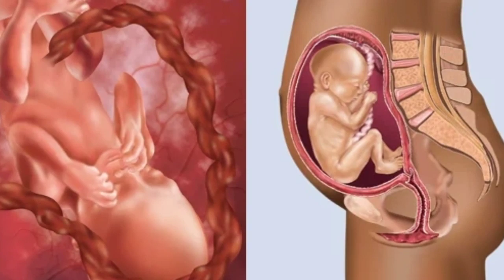5MONTHS Pregnant signs and symptoms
5MONTHS Pregnant signs and symptoms